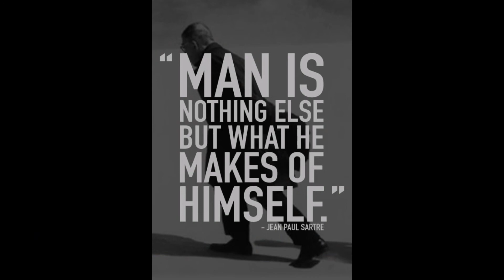Understanding CAESAR | Rise Of The Planet Of The Apes (Part One) | Character Analysis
Caesar is apes most complex character and in this video I'll be discussing who he is as a character and how he changes over the course of the movie.

Rise of the apes is a great movie and Caesar deserves a study.

With War of the planet of the apes soon to be released, I thought that it would be perfect to look into the character of Caesar.

Checkout my other vids!!!